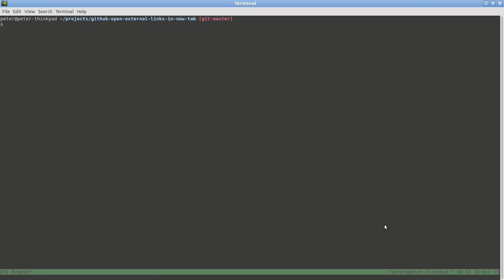ClojureScript Firefox Add-on Demo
I wrote a proof-of-concept Firefox Add-on using ClojureScript and recorded a short demo of the Add-On in action.